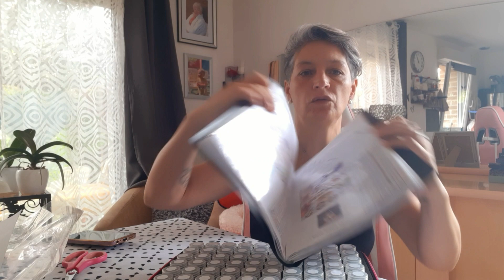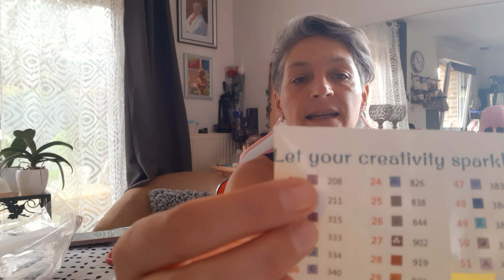✳✳préparation toile de année +explication swap bla bla✳✳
cc ma time j espère que vous allez bien alors préparation et blabla
 la vidéo et en 2 partis elle sera poster demain la partis 2
bisou a vs tous prenez soins de vous 😘😘😘